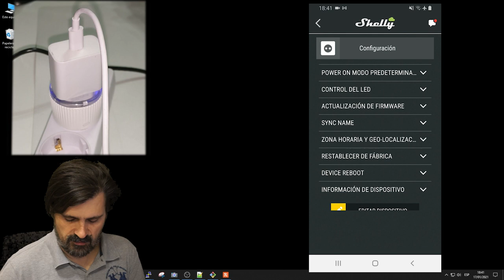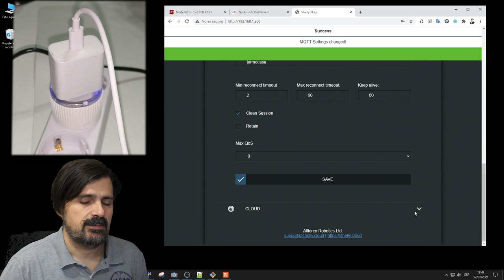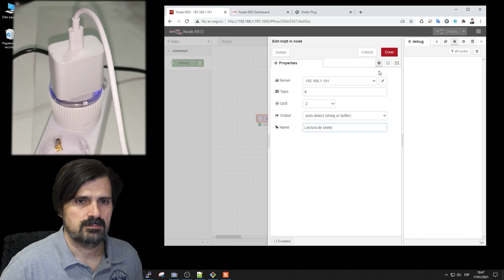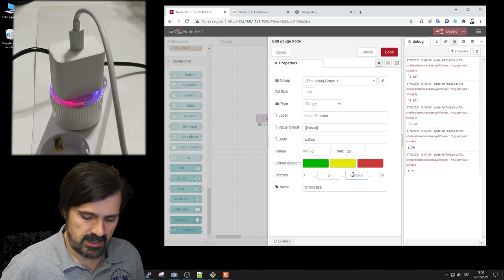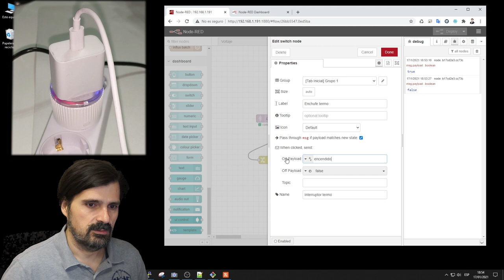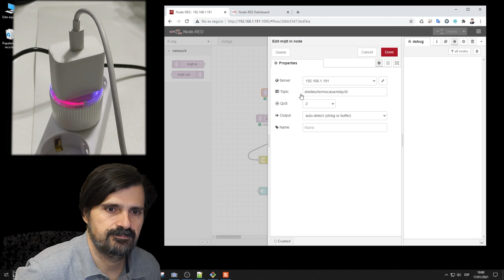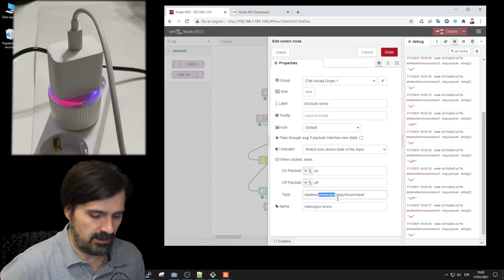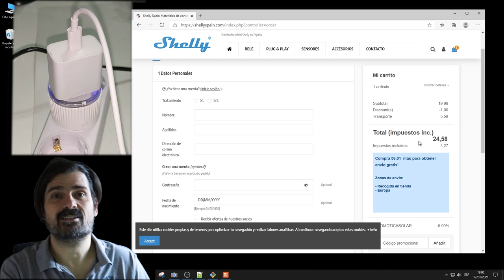Shelly Plug S Mqtt y Node-RED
✅Raspberry 4